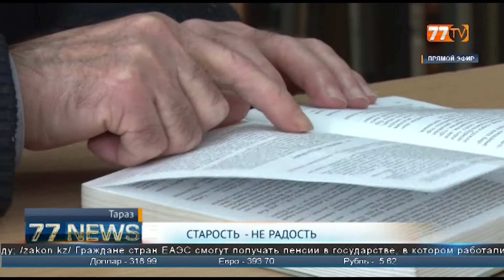СТАРОСТЬ - НЕ РАДОСТЬ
Печальная статистика! Число обитателей Домов инвалидов и престарелых увеличивается  с каждым годом. Все больше людей сдают своих  отцов и матерей туда.в доме престарелых. Только в прошлом году в дом престарелых поступило  37  стариков и лишь   13 из них воссоеденились со своими  семьями Подробнее расскажет наш корреспондент.